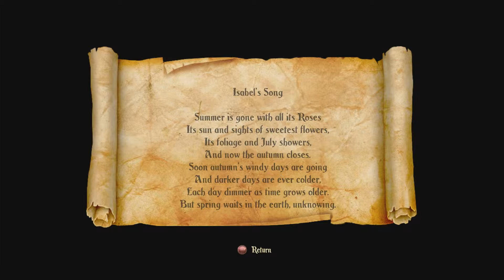Colours Plays: Trine 2 (15) w/Friends - We Need a Wizard!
Hello and welcome ladies and gentlemen, my name's 1000 Colours and today we're gonna be playing Trine 2, part 15!